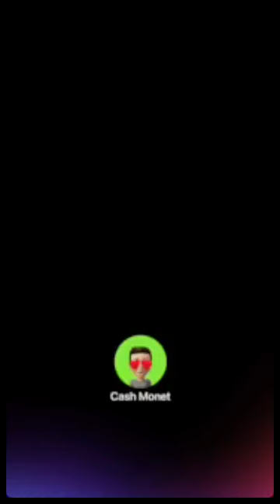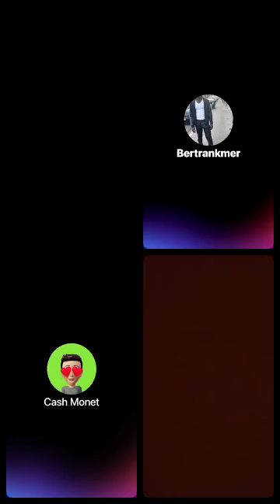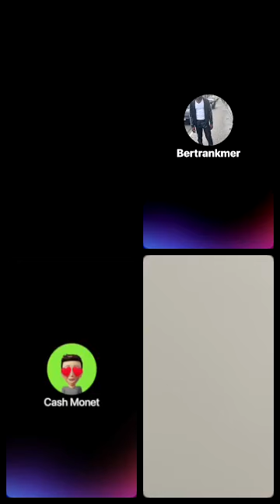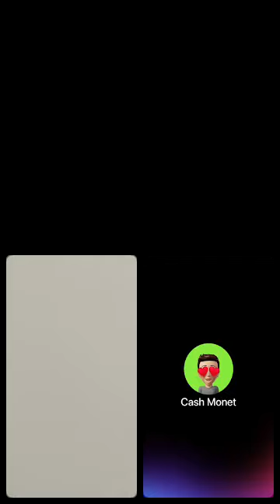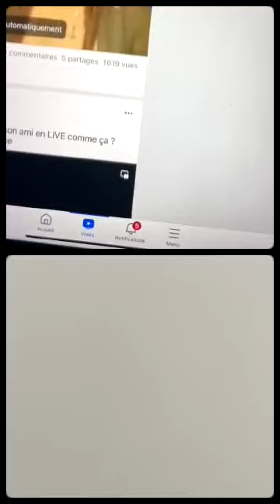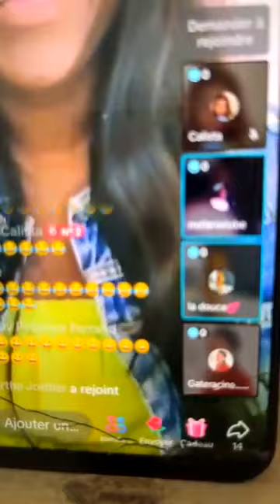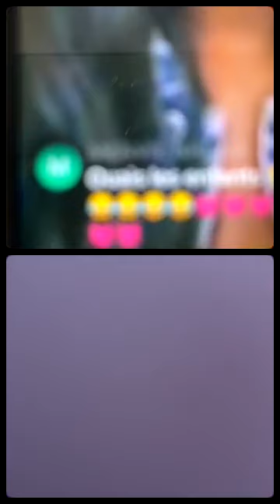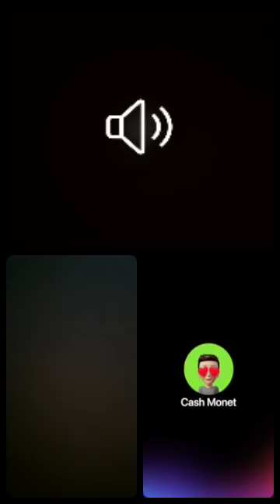Décryptage du deuil du Papa de Samuel Eto'o Fils...